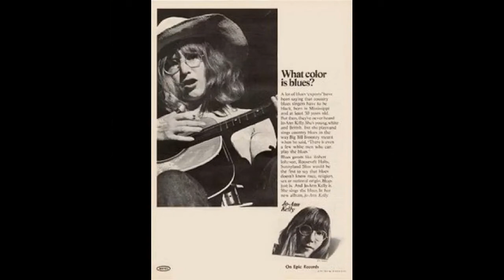JO - ANN KELLY FEAT.TONY McPHEE - OH DEATH - 1971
ENTERTAINMENT USAGE ONLY, NO BUSSINES RELATED MATERIAL WHATSOEVER.